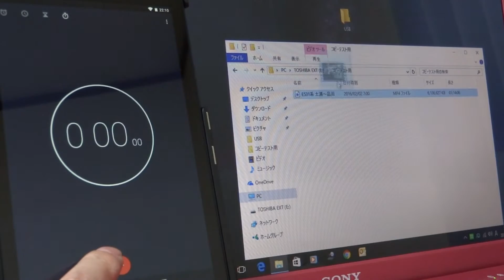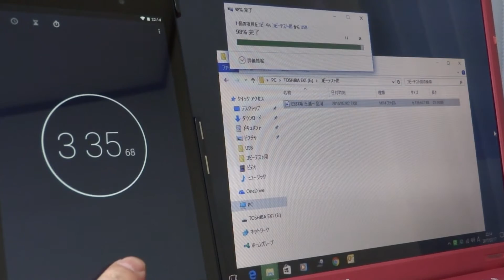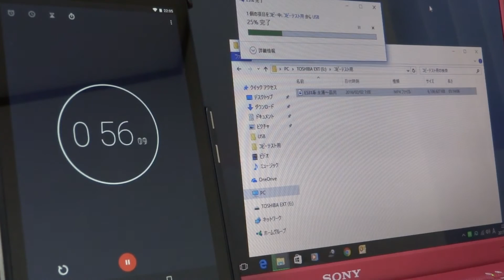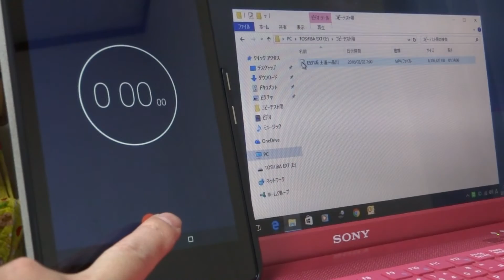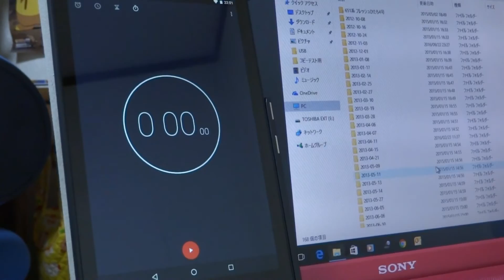拡張(増設)したUSB3.0 ポートでファイル移動速度測定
2011 VAIO note
一時期は動きがもっさりでダメかと思いましたが、
しかし、USB2.0しか付いてないため、動画の取り込み等
時間が掛かっていたのが現実でした。
そこで、色々と調べたところ、USB3.0を増設できる事を知り
実践に至りました。結果はいかに・・・

BUFFALO Express Card用 増設インターフェースカード

Transcend SSD 480GB